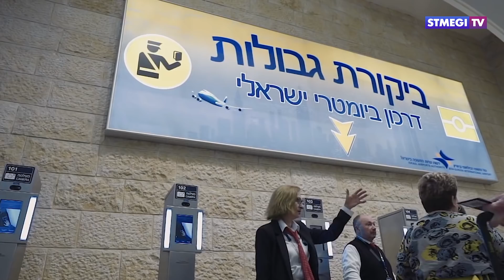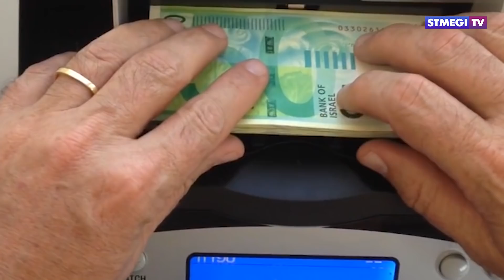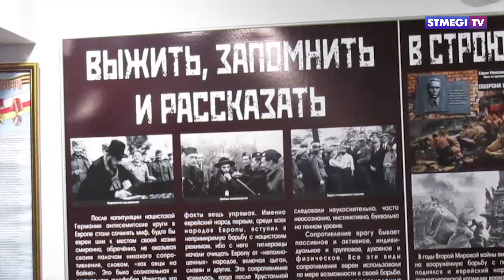Главное за 7 минут от 03.09.2018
В этом выпуске вы узнаете:

- "Храним единство народа, оберегаем индивидуальность каждого". В еврейской общине Владикавказа прозвенел первый звонок

- С Днем Рождения, Тора ми-Цион! Центр Еврейского Религиозного Образования отметил 20-летие

- С собой нельзя. Растения для Суккота будут изымать в аэропорту Бен Гуриона